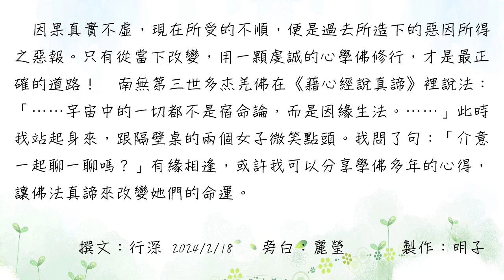命運決定我！？還是由我來決定命運！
忙裡偷閒，獨自散步思考事情，走累了來到一間咖啡廳。啜飲手中的手沖咖啡，隔壁桌兩名女子之交談內容吸引了我的注意。

「歲月是一把殺豬刀，命運總讓人捉不透，最近的我好累！」是對話的開場，揭開了我的好奇。原來，小董與閨蜜小林打小認識，一路以來相互扶持走過風雨，她倆這天又如往常相聚分享彼此近況。小董婚姻觸礁、小林創業失敗，小董與小林相約下次去找另外一間最近坊間傳聞很靈驗的算命老師。一個想挽回婚姻、一個想東山再起，兩名中年女子，面對人生中之逆境，她們唯一能想到的就是，去廟裡拜拜捐錢與尋求命理老師算命解惑。

想必這是大多數人遇上不順遂時，最直接聯想到的方向。一旦日子久了發現處境依舊在原地打轉、甚至問題更加嚴重時，便感嘆：「這就是我的命呀！」有些會埋怨起老天的不公平，為何總愛捉弄自己？！因此消沉度日一蹶不振。認命的人大有人在，但有的人選擇變本加厲地迷信，乃至最終被騙財騙色、人財兩空。

其實，佛教並不贊同宿命論，而是積極正向，從根本上來處理問題。佛教教導眾生如何透過修行來轉換自身的因果，讓善業築壁，猶如築一道擋土墻，起到隔開惡業的作用。透過修行與修法，達到解脫成就，不再受輪迴之苦！因此諸惡莫作，眾善奉行，未來自己想過什麼好的日子，就得先種下善因。如此，命運即是操之在己，呵護初衷，灌溉初因呀！

因果真實不虛，現在所受的不順，便是過去所造下的惡因所得之惡報。只有從當下改變，用一顆虔誠的心學佛修行，才是最正確的道路！  南無第三世多杰羌佛在《藉心經說真諦》裡說法：「……宇宙中的一切都不是宿命論，而是因緣生法。……」此時我站起身來，跟隔壁桌的兩個女子微笑點頭。我問了句：「介意一起聊一聊嗎？」有緣相逢，或許我可以分享學佛多年的心得，讓佛法真諦來改變她們的命運。

行深  2024/2/18